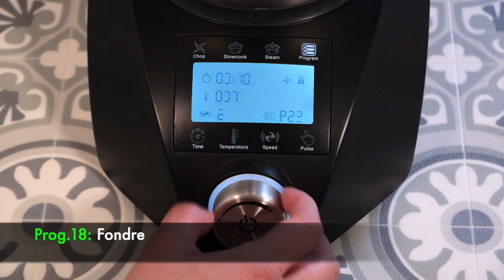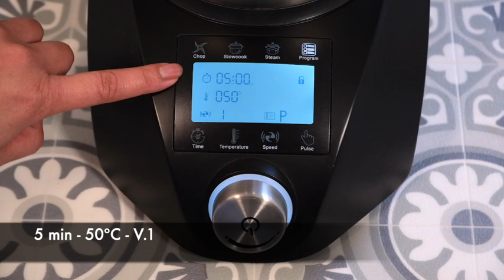Fondre du chocolat avec le programme 18 "Fondre" du Compact Cook Elite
Bonjour,
Dans cette vidéo, nous allons apprendre à fondre du chocolat grâce au programme 18: FONDRE
Le temps de cuisson, la température et la vitesse sont ajustables.

INGRÉDIENTS
200g de chocolat noir de pâtisserie
50 ml de lait entier ou demi-écrémé
Sucre à votre goût

PARAMÈTRES DU PROGRAMME 18: FONDRE
- Temps : 5 min (ouvrir 2 min avant la fin)
- Température :50ºC
- Vitesse : 1
- Accessoire : Pale de mélange
- Bouchon fermé

Donde encontrar el Compact Cook: JML y Galeria del coleccionista

Robots de cuisine similaires/ Robots de cocina similares
Chefbot Touch de Ikhos create
Compact Cook Pro; Compact Cook platinum de M6
EasyChef Touch 9000 de Küken
LaChef de Feel Lagom - de carrefour